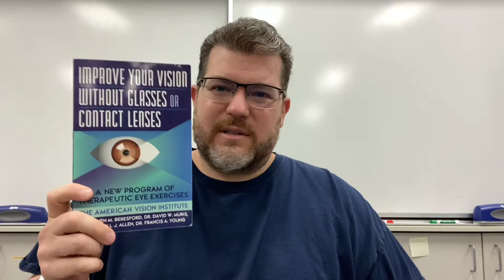ATMS Book Club - Improve your Vision without contacts or Glasses